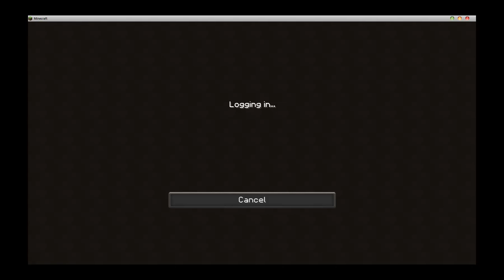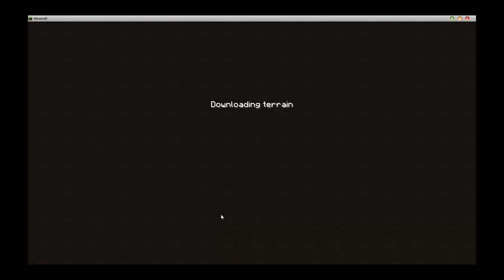[Minecraft] visite de mon tout nouveau serveur [FR] [HD]